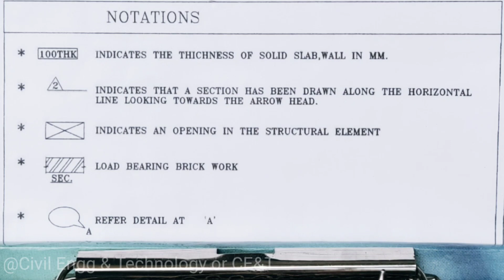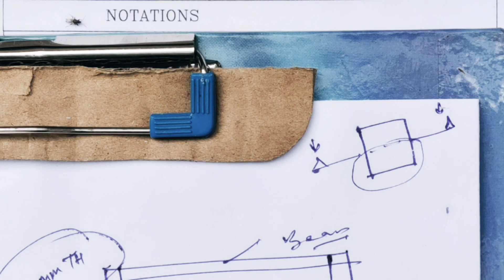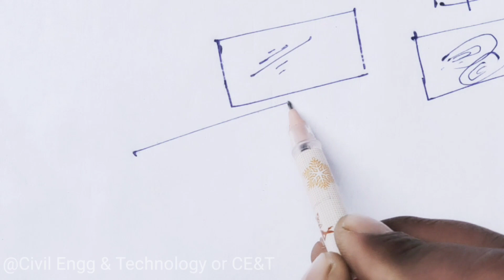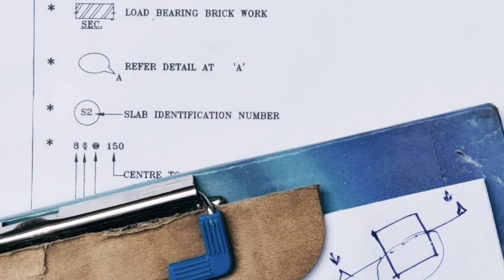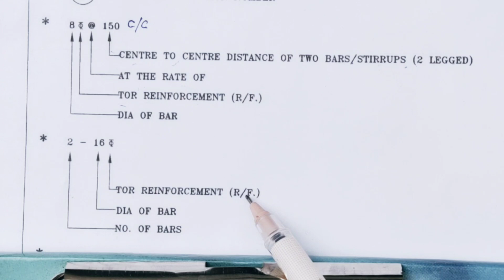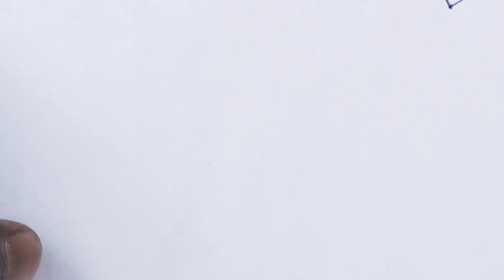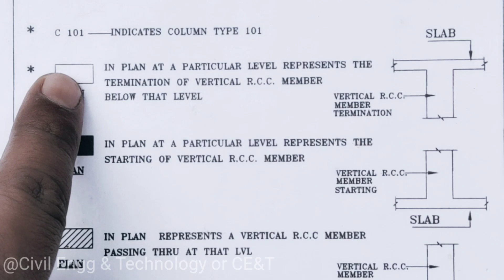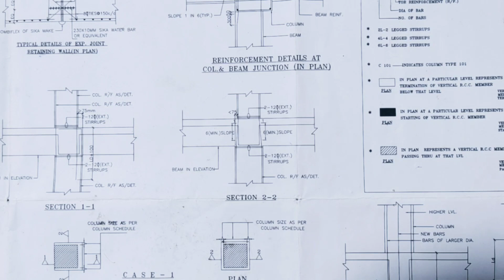Structural Drawing Notes || Symbol Indicate in Drawing || Part-3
Keep Watch Video💐

Structure Drawing Notes,
Important Notes

What do structural drawings show?
What is included in structural plans?
What is General notes in drawings?

COMPLETE SET OF STRUCTURAL DRAWINGS,
STRUCTURAL DRAWINGS examples,
Types of structural drawings,
Structural drawings for a house,
STRUCTURAL drawing symbols and abbreviations,
what are the important details,
information presented in a general structural note,
What is structural drawings,
What is included in structural drawings,
Architectural and structural drawings,
Structural plans examples,
Structural drawing for residential building,
Difference between architectural and structural drawings,
Structural drawing for house,